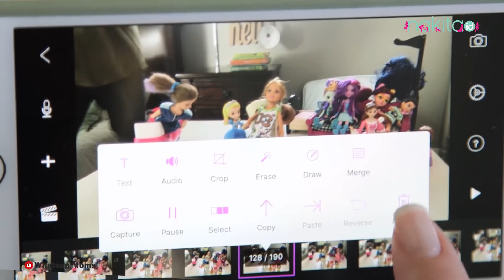Jangan Memarahi! Ini Cara Mengatasi Anak Merengek Minta Mainan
Anak-anak dan mainan kadang sulit dipisahkan. Malah, Si Kecil bisa jadi merengek dan terus minta dibelikan mainan.

Bagaimana cara menghadapi anak rewel meminta mainan?

00:25 Simak penjelasannya di video ini yuk Moms!

EDITORIAL OFFICE

ADVERTISING